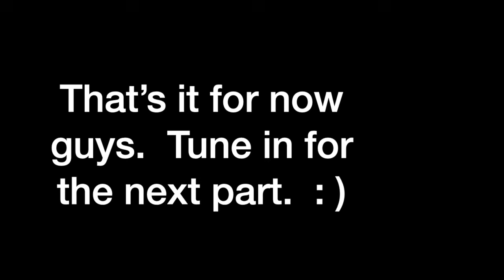Vlog 77 Version 2.0 | CHRISTCHURCH PART 2 | AKAROA | JAPANESE BBQ MUKBANG | NEW ZEALAND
Hello everyone! Hope you enjoy the second part of my vlog about my Christchurch badminton open and holiday trip with friends!

Love,
Ceasar Calawan.